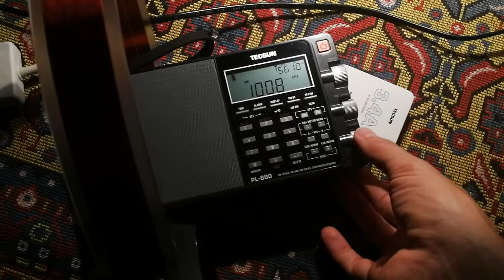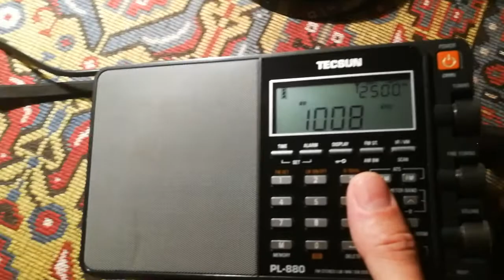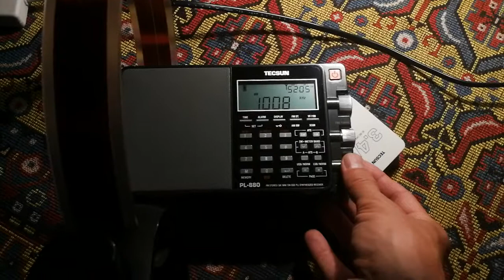Wonderful Brazilian music on Greek radio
1008 kHz ERA Kerkiras, 50 kW from Kerkyra
This one comes in clear and loud (after Dutch Groot Nieuws has left MW on New Year).